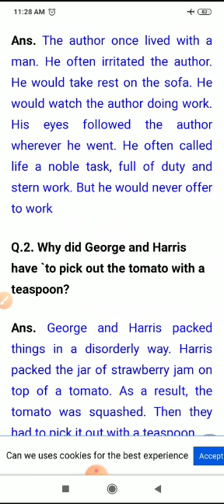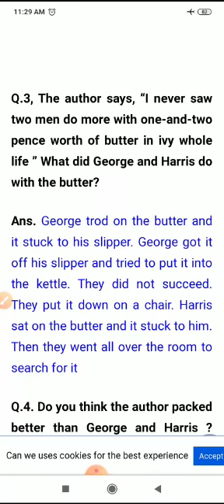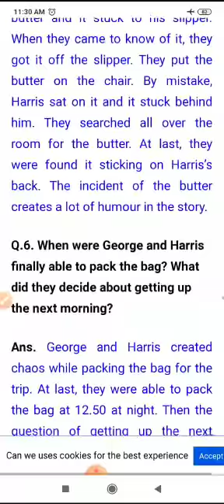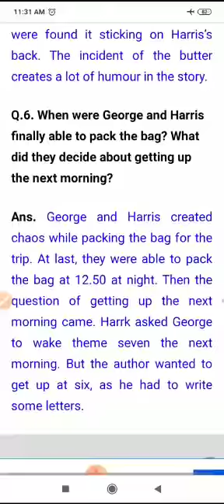Class IX English Revision of Packing , Anjula Agarwal